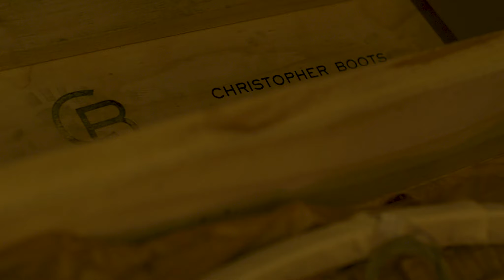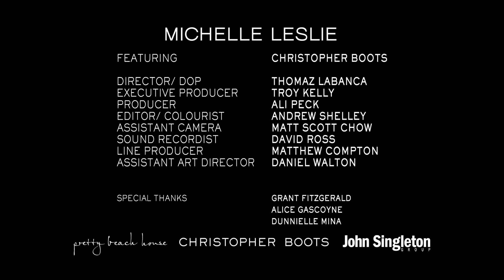Michelle Leslie - Lighting design with Christopher Boots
Michelle travels to Melbourne to interview lighting designer, Christopher Boots. Delving into Christopher's unique design process, Michelle learns about the designers journey into lighting design. Christopher discusses his unique approach to discovery and prototyping, and explains how longevity and sustainability play an integral role in his collection.

Featured Episode Topics:
- Rebuilding Pretty Beach House
- Saddles with Heath Harris
- Lighting design with Christoper Boots

PRESENTED BY:   MICHELLE LESLIE

FEATURING:   CHRISTOPHER BOOTS

DIRECTOR/ DOP:   THOMAZ LABANCA
EXECUTIVE PRODUCER:   TROY KELLY
PRODUCER:   ALI PECK
EDITOR/ COLOURIST:   ANDREW SHELLEY
ASSISTANT CAMERA:  MATT SCOTT CHOW
SOUND RECORDIST:   DAVID ROSS
LINE PRODUCER:   MATTHEW COMPTON
ASSISTANT ART DIRECTOR:   DANIEL WALTON

SPECIAL THANKS:
GRANT FITZGERALD
ALICE GASCOYNE
DUNNIELLE MINA